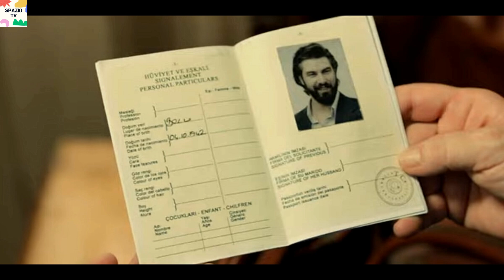TERRA AMARA ANTICIPAZIONI DAL 31 LUGLIO AL 4 AGOSTO - LE PESANTI ACCUSE DI DEMIR